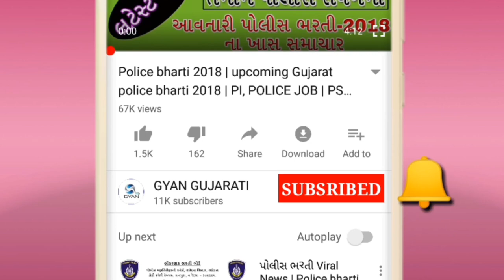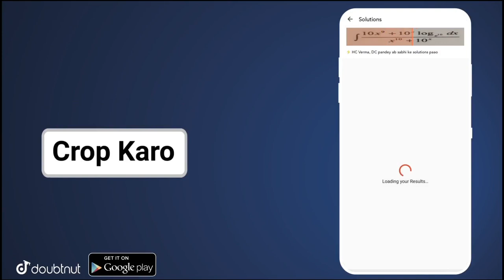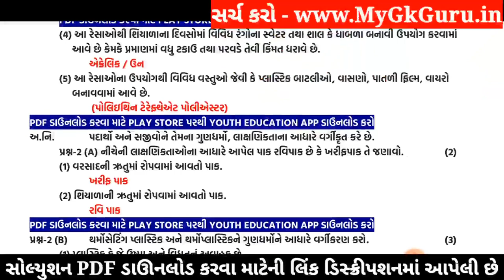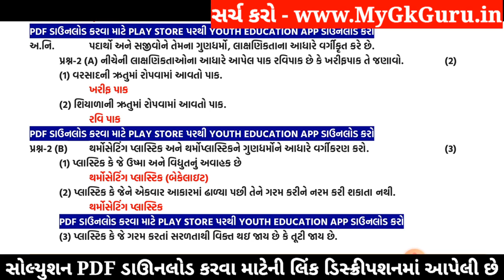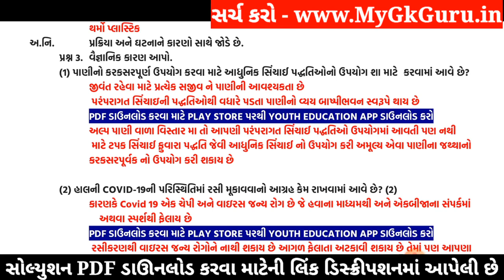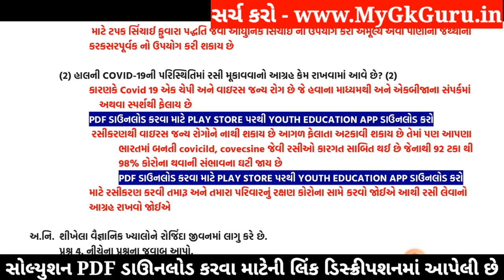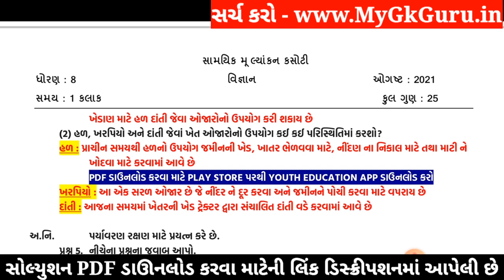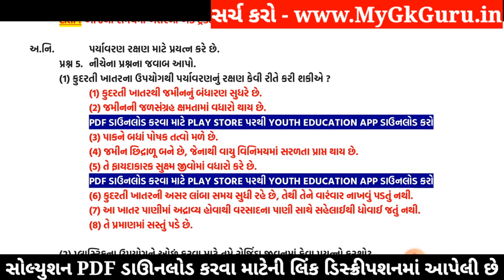Dhoran 8 Ekam Kasoti Vigyan Solution, STD 8 Science Paper Solution 2021, Ekam Kasoti Dhoran 8 Vigyan